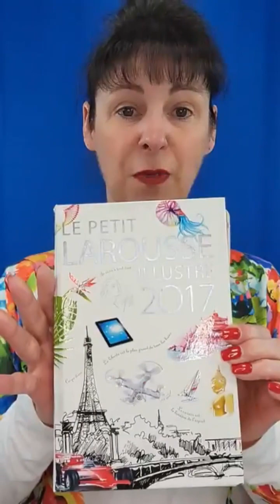Improvisation Larousienne: Gonflable